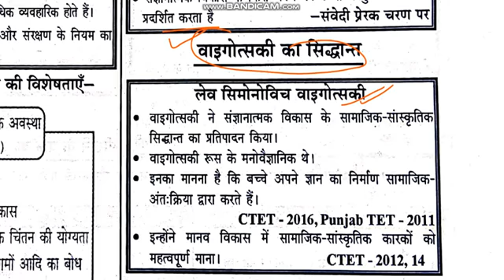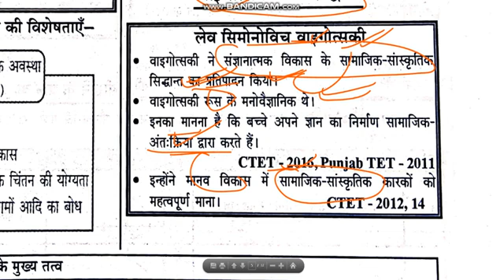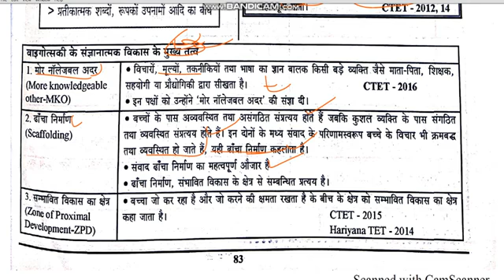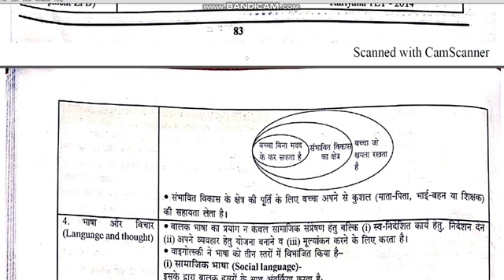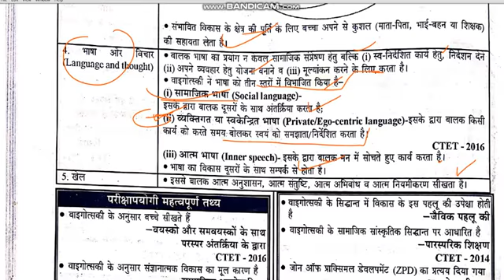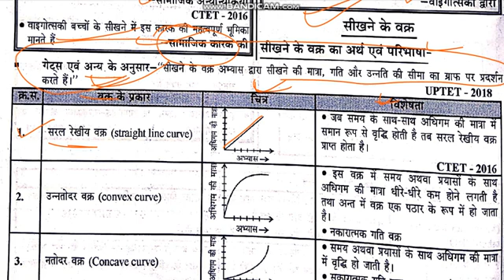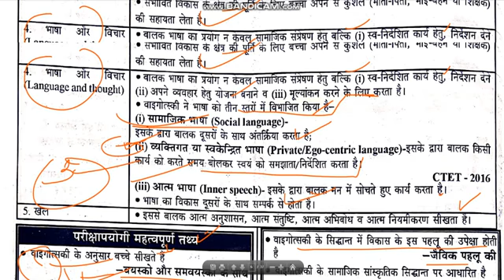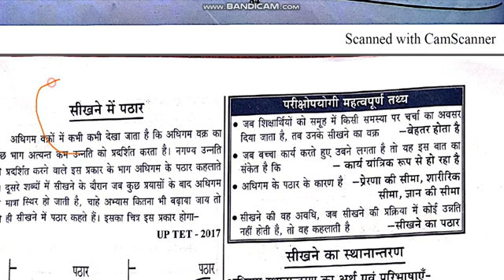बाल विकास एवं शिक्षाशास्त्र (Child development and pedagogy) के अति महत्वपूर्ण प्रश्न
MP TET TELEGRAM APP
🇮🇳जय हिंद🇮🇳
mp police exam teligramB
 Varg 3 samvida shikshak Varg 3 ka syllabus 2020
Varg 3 संस्कृत syllabus
3rd grade ki vacancy kab aayegi
बालमनोविज्ञान,
 हिंदी संस्कृत पर्यावरण,
 Crack exam tet ctet Mptet one time
 Mptet ENVIRONMENT
 Mptet sanskrit,
 Mptet hindi,
shikshak bharti pariksha verg 3
vyapan online exam,
shikshak grade 3,
shikshak grade 3 english,
samvida garde 3,
grade 3 notification
samvida grade 3 notification,
MPTET मैथ इंग्लिश ,
 बालमनोविज्ञान,
 हिंदी संस्कृत पर्यावरण,
 Mptet grade 3 baal manovigyan,
Samvida grade 3 Sanskrit,
 Mptet hindi,
Mptet math,
Mptet ENVIRONMENT,
Mptet math,
Mptet English,
Mptet baal manovigyan,
Mptet sanskrit ,
Mptet hindi,
MPTET मैथ,
 MPTET संस्कृत,
MPTET बालमनोविज्ञान,
MPTET इंग्लिश,